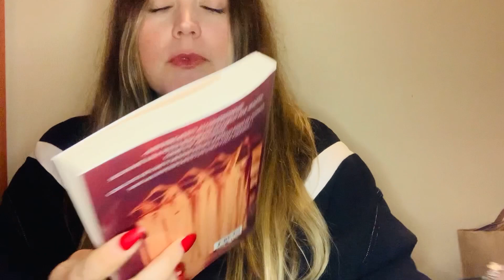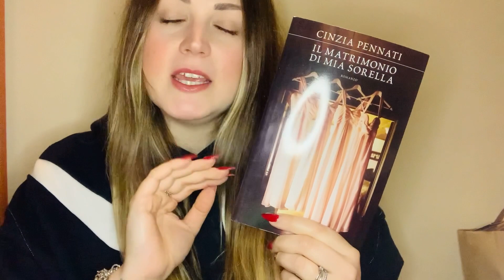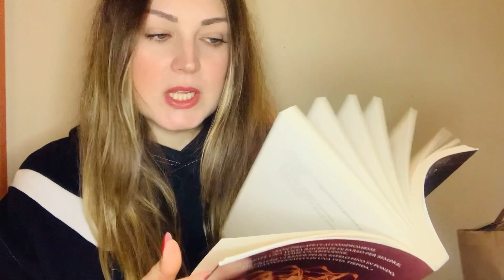HO SVALIGIATO LA NIKE | HAUL MISTO | MS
Oggi haul!